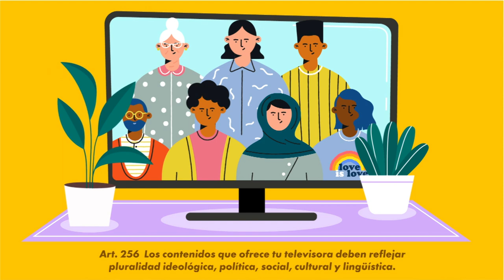Canal 22 | Derechos de las audiencias: pluralidad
Derechos de las audiencias es una serie de pequeñas cápsulas que buscan difundir los derechos de los televidentes.